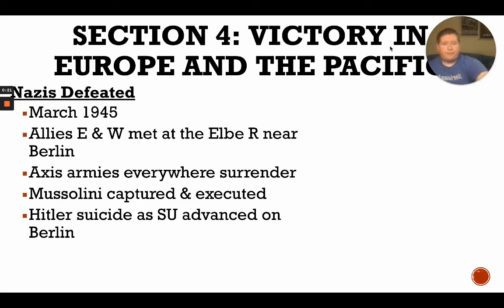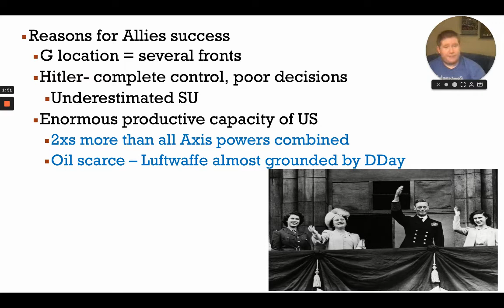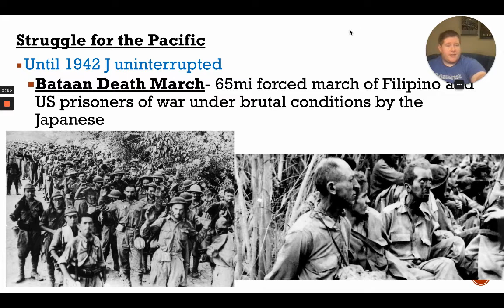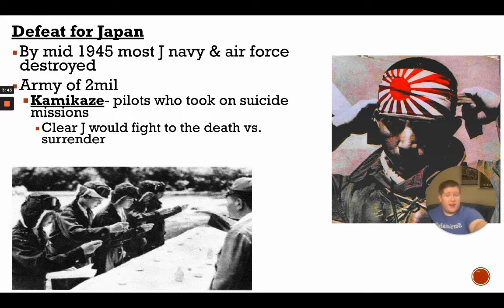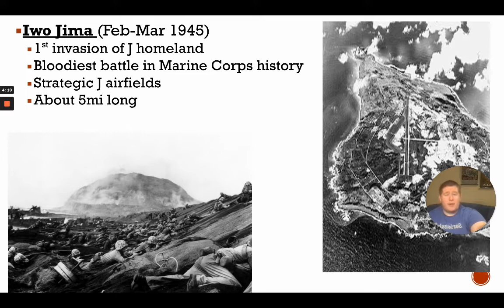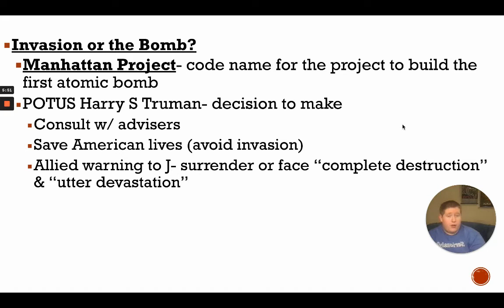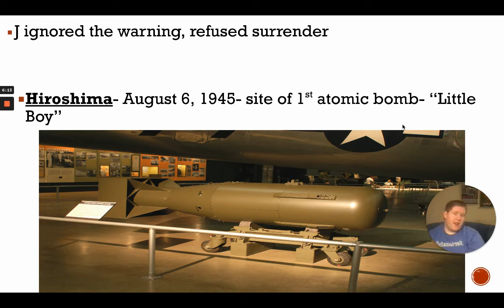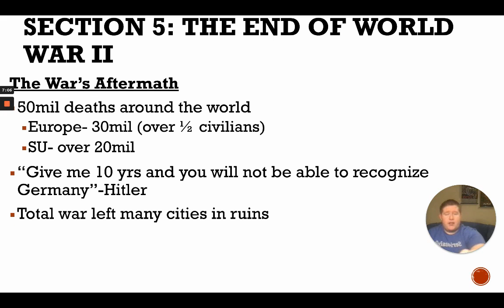VE Day and VJ Day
The war is over! Join this lecture to learn more about how the war ended and how the Allies emerged victorious.